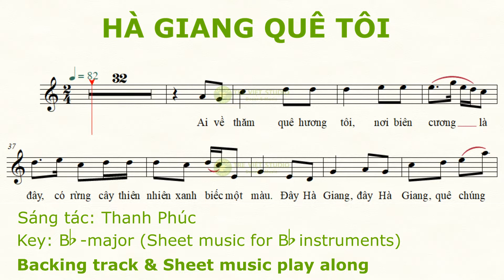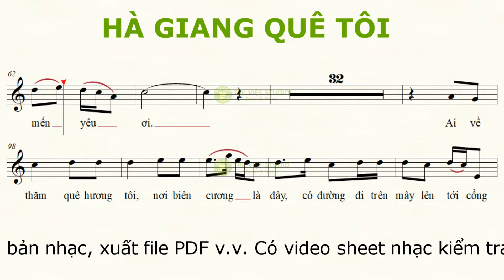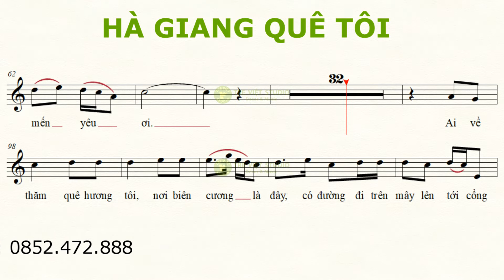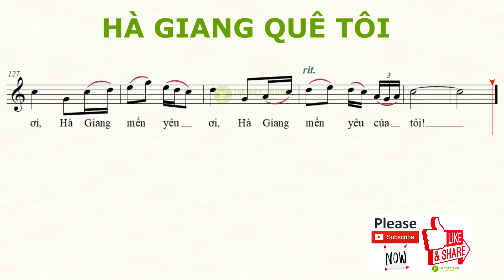HÀ GIANG QUÊ TÔI ★ Sheet nhạc Beat Karaoke Lyrics | Sáo trúc Bb4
🎼 Sheet nhạc có thể mở bằng phần mềm Musescore, Finale, Sibelius, Encore.
✅ Với file mềm các bạn có thể chủ động luyện tập bằng việc nghe giai điệu bản nhạc đồng thời theo dõi nốt nhạc được phát ra ngay trên phần mềm, thay đổi tốc độ (tempo), dịch giọng (thay đổi key, scale), in bản nhạc, xuất file PDF v.v.
✅ Có video sheet nhạc kiểm tra cùng beat. Thanh toán đơn giản, nhận sheet nhanh chóng.